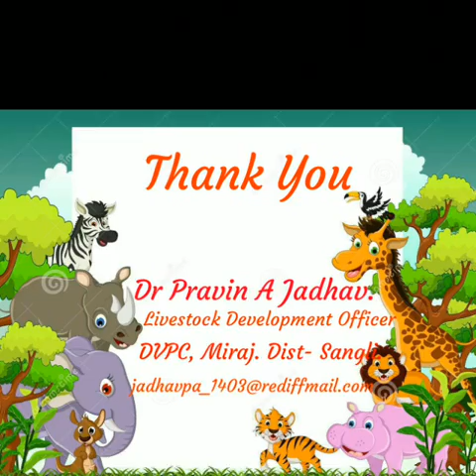Surgical correction of Complete Oesophageal obstruction in Buffalo.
Surgical management of complete Oesophageal obstruction in ND Buffalo heifer.

A buffalo heifer was presented with complaint of acute tympany and respiratory distress and salivation. On the basis of clinical signs, symptoms and physical examination the case was tentetively diagnosed as Oesophageal obstruction and confirmed by radiographic examination.
As the obstruction causing mass was firm and having irregular borders, it was decided to remove it surgically.
Animal was restrained in right lateral recumbancy. Surgical site was confirmed by digital palpation and prepared for surgery by routine manner. Analgesia achieved by infiltration of local anaesthetic. Longitudinal incision made over the mass, muscles were dissected bluntly & oesophagus was exposed.
A firm impacted mass of leather with irregular borders was removed from oesophagus. Surgical wound washed with NS and sutured in routine manner.
Animal was kept on perenteral fluid therapy, antibiotics and analgesics for 5 days. Feed was withheld for 5 days and water for 3 days postoperatively.
Animal recovered uneventfully.